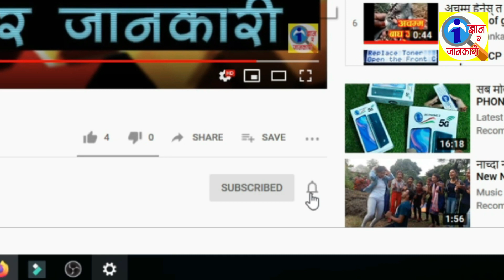मन्त्रीकाे मिटिङ् मा यसरी देखियाे अस्लील भिडियाे | Yogesh Bhattarai | Zoom Meeting | Porn video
मन्त्री याेगेश भट्टराइले Zoom Meeting मा बाेल्दा बाेल्दै यसरी बजेर देखिएकाे थियाे अस्लील भिडियाे ।